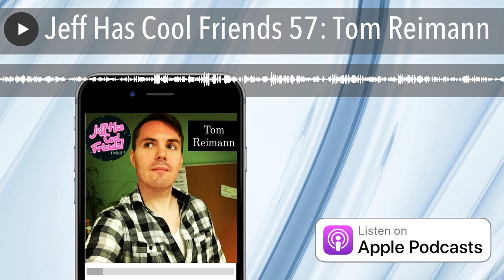Jeff Has Cool Friends Episode 057 - Tom Reimann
Tom Reimann is not just one of my Cool Friends; he's one of my bestest friends and also my cohost on Tom and Jeff Watch Batman. CROSSOVER! Join us as we talk about some of our favorite TAJWB bits of the past 5 years (Holy smokes, we've been doing that show for 5 years???), the trials and tribulations of internet employment, the blast he's having at his current gig at Ranker (including Weird History AND Weird History Food) and SO much more!

Then subscribe to Gamefully Unemployed's Patreon follow Tom and GU on the socials (@startthemachine and @gamefullyun, respectively) and hey, if you want early access to uncensored episodes, come on over for that AND SO MUCH MORE!